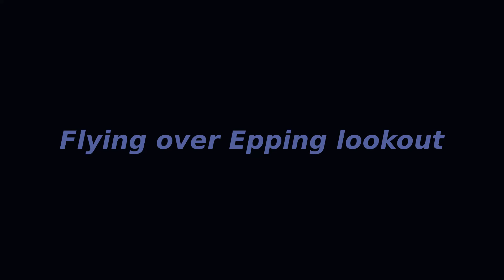Flight over Epping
A quick flight over Epping lookout on a mild but breezy winter day.